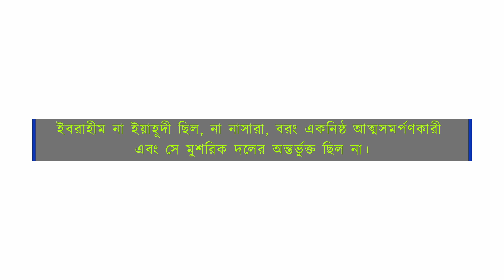Sura Imran Ayat 67